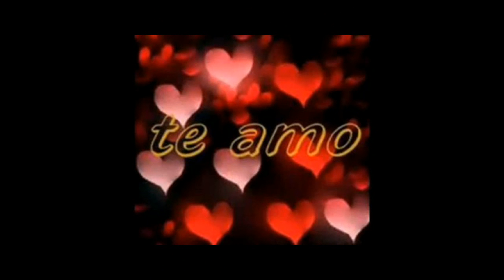TE AMO GIANMARCO